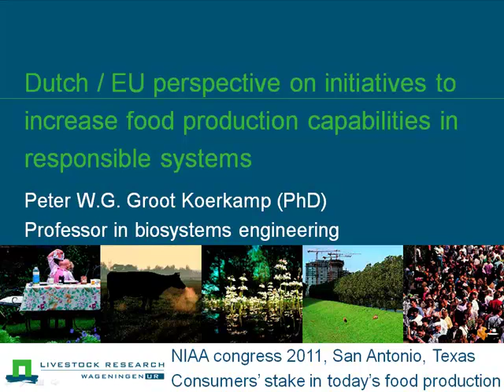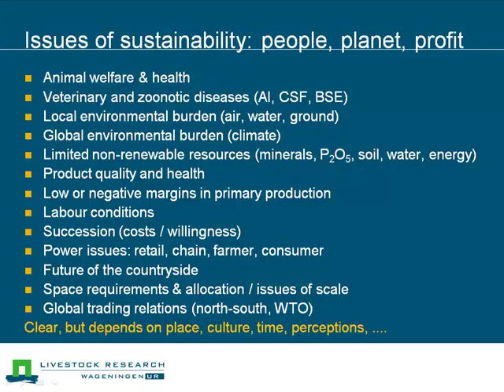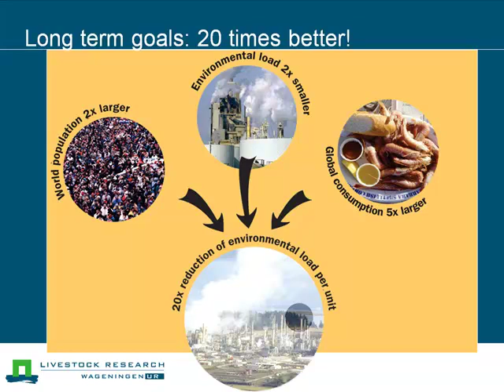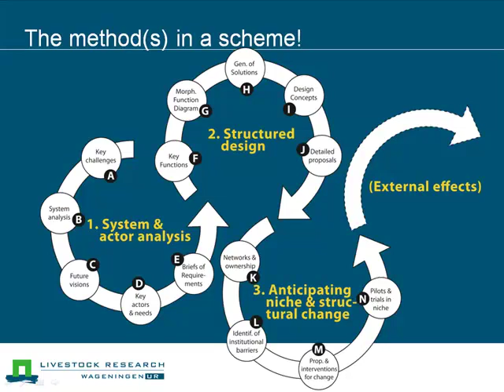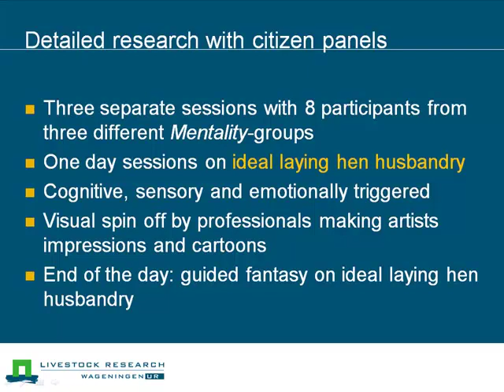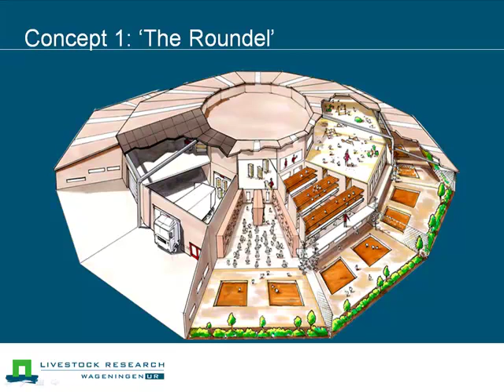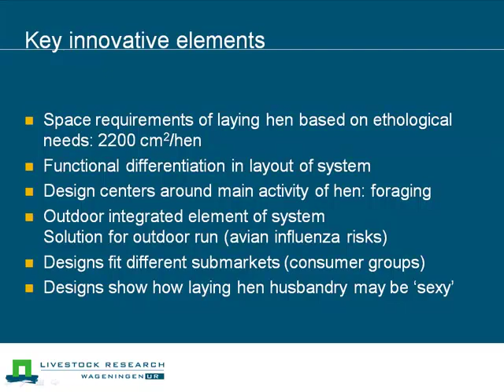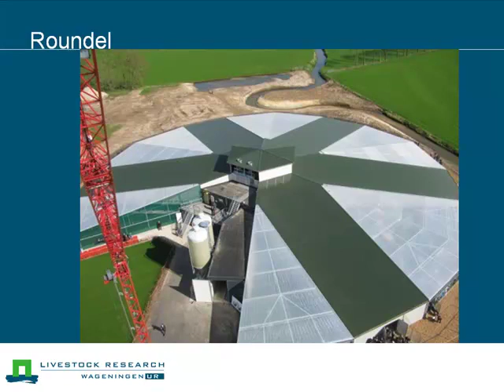Dr. Peter Groot Koerkamp - The European Perspective on Initi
The European Perspective on Initiatives to Increase Food Production Capabilities in Responsible Systems - Dr. Peter Groot Koerkamp, Professor in Biosystems Engineering/Agrotechnology  Interim Professor in Animal Production Systems, Wageningen University, from the 2011 Annual Conference of the National Institute for Animal Agriculture, April 11 - 14, San Antonio, TX USA.